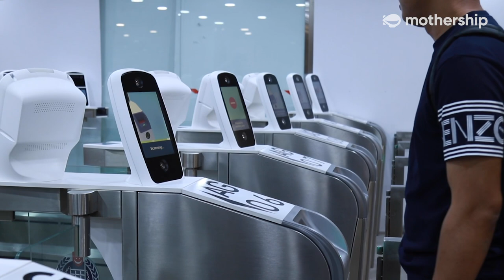ICA implements iris and facial scan at Singapore checkpoints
ICA's goal is to enable Singapore residents to clear immigration at local checkpoints without having to present their passport.